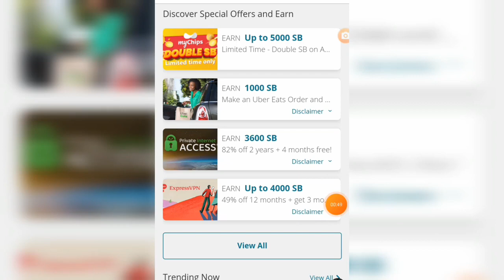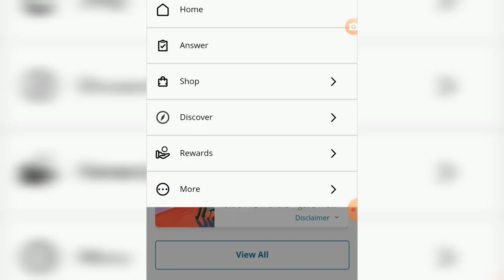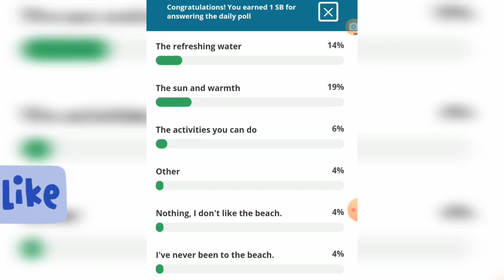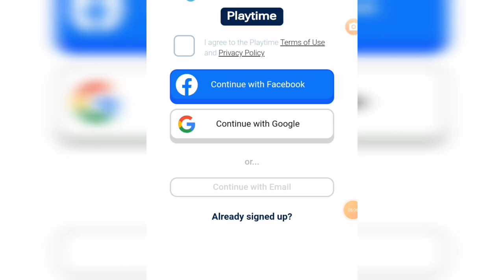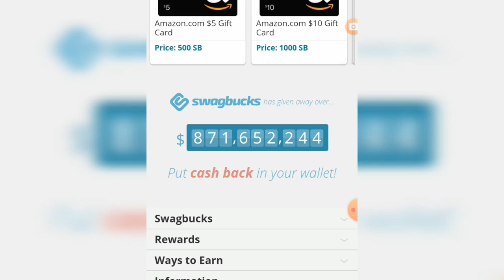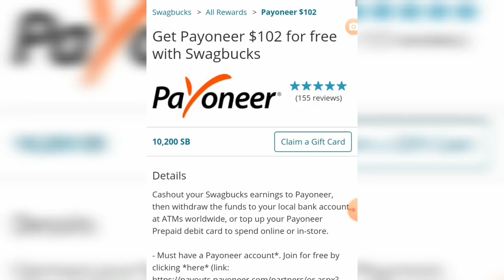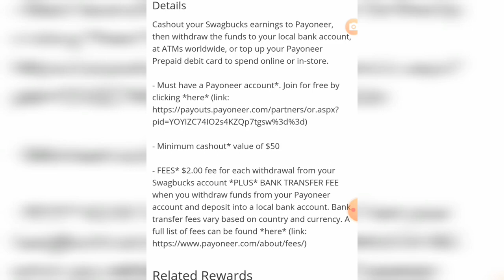How To Make 10,000 Naira Everyday In Nigeria as a Student ( Make Money Online 2023)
How To Make 10,000 Naira Everyday In Nigeria as a Student and make money online in 2023.

Many students in Nigeria today are broke because they don't know how to Make 10,000 Naira. everyday in Nigeria as a Student
In this video i with teach you how to make money online in 2023 if you're a student living in Nigeria and you really want to learn how to make money online.

This is one of the videos that teaches you how to earn money online in Nigeria without investment in 2023.
Learn in this beginners tutorial video the step by step on how to make money online with your mobile phone if you're from Nigeria.
Learn in this video how to make money online in Nigeria from home if you have been struggling to make money online.

Ignore this 👇
How to make money online in Nigeria with your smartphone
How to make money online daily without investment